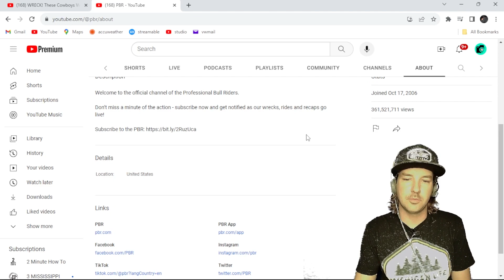BULL RIDERS GET WRECKED | RODEO CLOWNS | REACTS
The video Im reacting to today is from @pbr
Here is the link to the original video:

I grew up around Rodeos my brothers road bulls.
I was young when my brothers were riding and I was only able to ride a sheep.
Nowdays it would take alot of drinks to get me on one.

bull riding
rodeo wrecks
crazy rodeo
rodeo fails
bull steps on rider
bull kicks rider
rodeo clown
crazy rodeo clowns
bullriding
pbr
professional bull riding
pro bull riding
professional bullriding
pro bullriding
pro bullriders
pro bull riding
crazy rodeo rides
bull riding 8 seconds